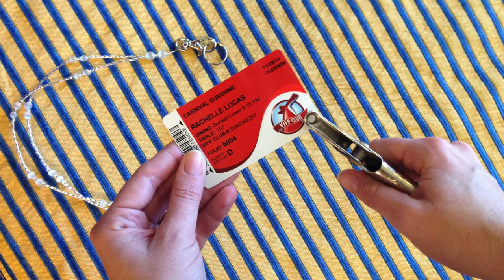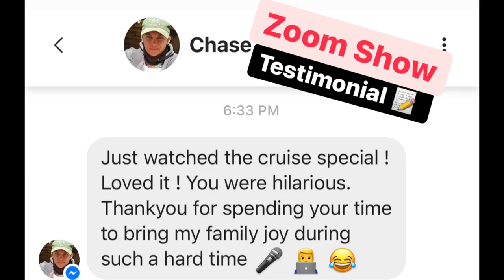Hire Comedian K-von for your Zoom or Live Show👨‍💻(Corporate, Private Events, Special Occasions = ok)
The best Zoom Comedian is here! With the help of technology, K-von (Netflix, Last Comic Standing) puts on fun virtual comedy shows; making crowds laugh around the world. 🌎

No show is too large or small. If you have a corporate event or private party simply email with the details & we'll make it happen within your budget. 🎤

You choose from rated PG to Anything Goes.
Provide some “dirt” on your friends or coworkers and K-von will personalize the show in a friendly way. 😂

(Share this link with a friend, boss, or business owner so they can add a happy hour for their employees or customers)